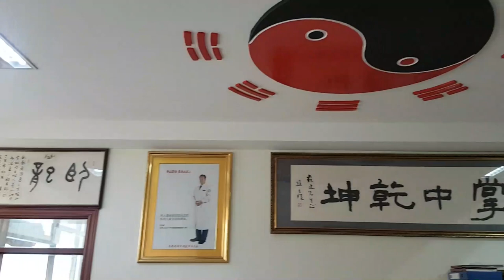Visit With Qigong Master Wan Su Jian of Bagua Xundao Gong - Qi Life - China Vlog 12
A visit with Taoist Qigong Master Wan Su Jian of Bagua Xundao Qigong, and a tour of his impressive medical qigong facility in Beijing, China.

Timecodes:

00:00 Intro
01:24 Tour
02:02 Residential Rooms
02:26 Decorations
02:46 Taoist Ceremony
03:44 Conclusion